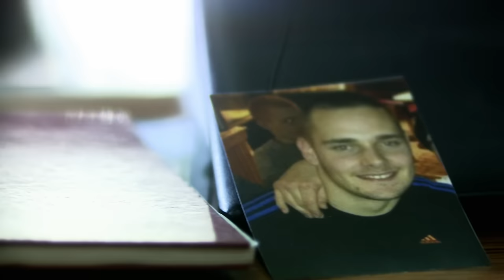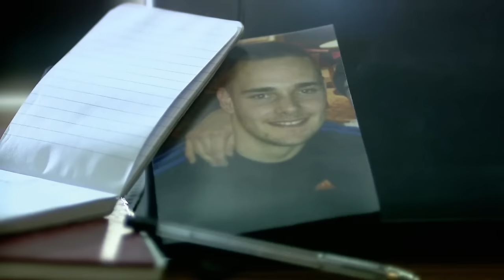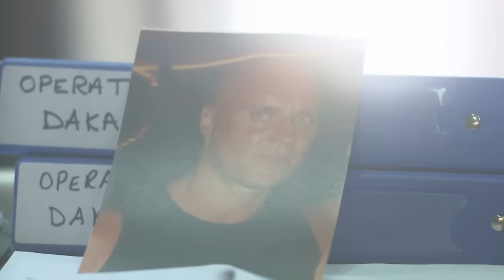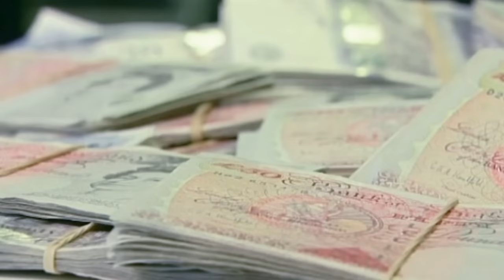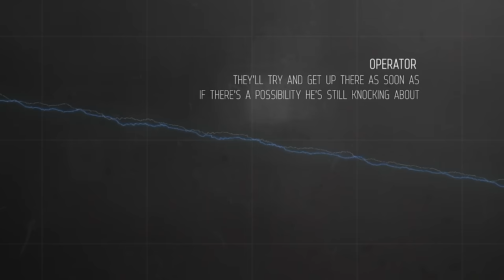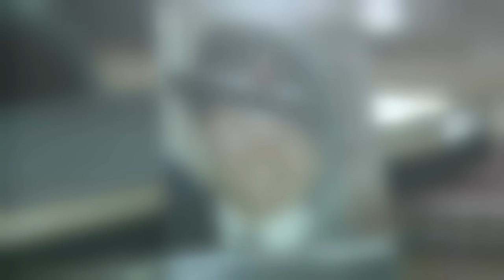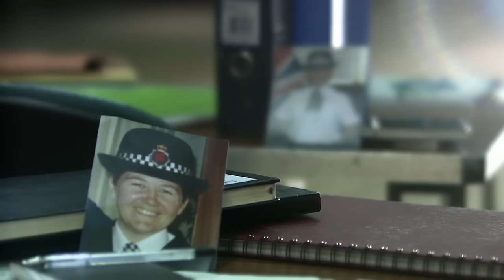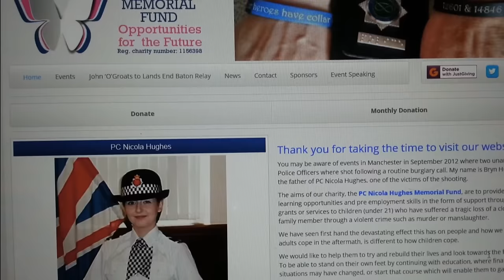COP KILLER! The Vicious Crimes of Dale Cregan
On 18 September 2012, two Greater Manchester Police officers, Nicola Hughes and Fiona Bone, were killed by Dale Cregan in a gun and grenade ambush while responding to a report of a burglary in Tameside, Greater Manchester, England.  The incident was the first in England in which two female police officers were killed on duty. Greater Manchester's chief constable Peter Fahy called the attack "cold-blooded murder" and Prime Minister David Cameron described it as a "despicable act...of pure evil".

Delve into the darkest corners of human nature as we unravel chilling mysteries and untangle complex criminal webs.

Join us on a riveting journey through real-life crimes, exploring the minds of both perpetrators, victims and investigators, one shocking story at a time.

🚨 Follow Our Crime Fighting Friends 🚨

0:00 The Story of Dale Cregan
15:00 Horrific Evidence
23:00 The Officers